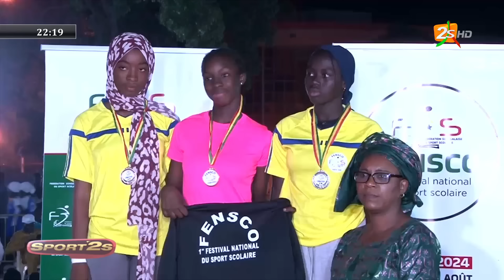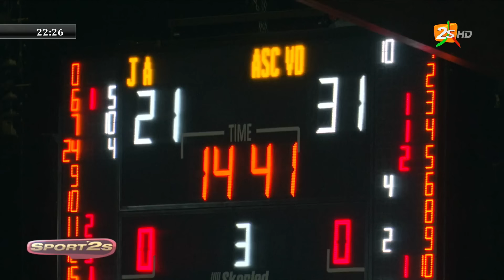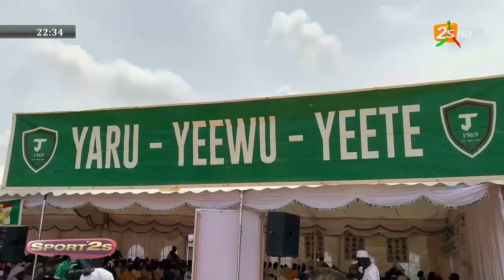🔴SPORT2S: IMMERSION DANS LA TANIERE DES LIONS DU BASKET + FINALE COUPE DU SENEGAL + JO + ACTUS